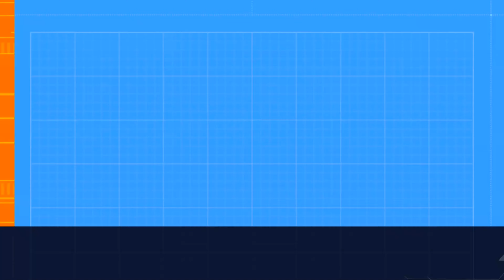FULL AGGRESSIVE GAMEPLAY IN BGMI WITH NEW PHONE || ONEPLUS 11 5G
Full Aggressive gameplay in new launced phone || OnePlus 11 5g ||Awesome game play  😱| COD XEROX YT GAMING | BEST GAMEPLAY EVER 👌

Device : OnePlus 11 5g

Softwares used in editing

VN editer

Gameplay: @DynamoGaming @officialscoutop @KrutikaPlays @PAYALGAMING

      (Ignor tags ) 😘